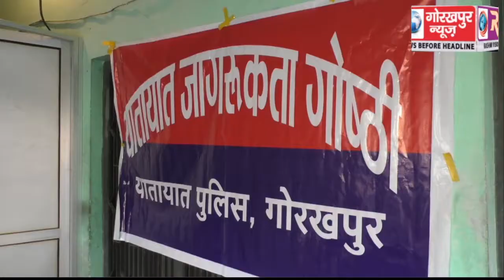यातायात गोष्ठी में लोगो को दी गयी ट्रैफिक नियमो की जानकारी